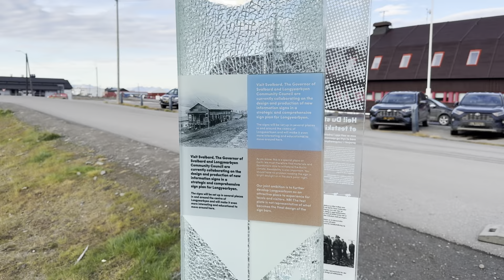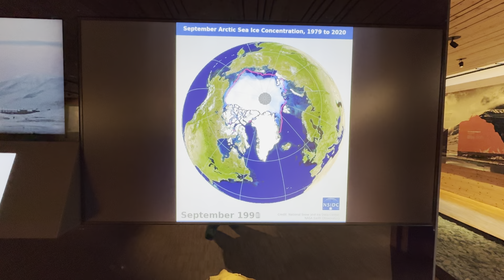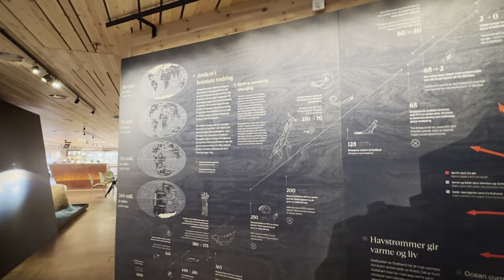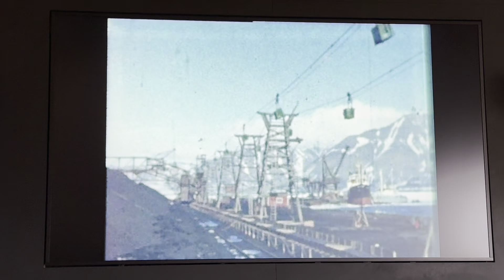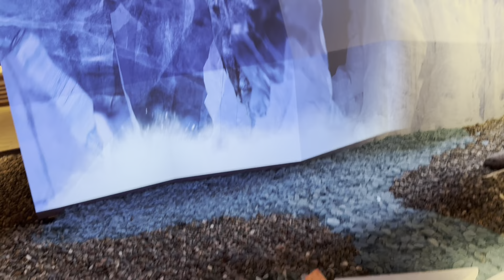Svalbard day 7: ATV ride, Svalbard museum, Husky cafe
Follow along while we see some epic views on our ATV ride, explore the Svalbard museum and then enjoy snacks at the husky cafe.